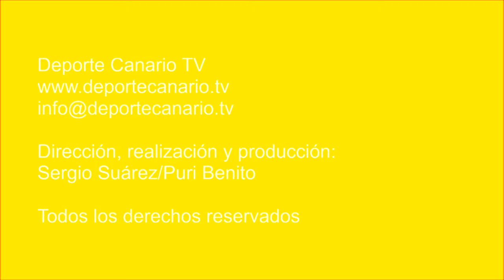Romario vuelve a darle alas al Tamaraceite ¡golazo!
Partido de fútbol UD Tamaraceite - Arucas CF. Regional Preferente Las Palmas. Jornada 8. 13/10/2017. Temporada 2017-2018. Campo de Fútbol Municipal Juan Guedes. Tamaraceite. Las Palmas de Gran Canaria. Resultado final: 1-0